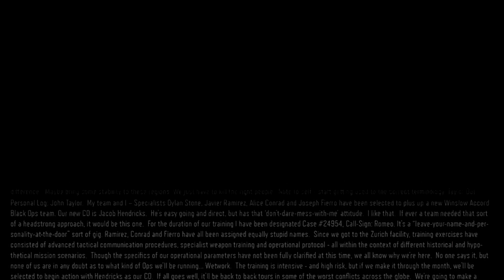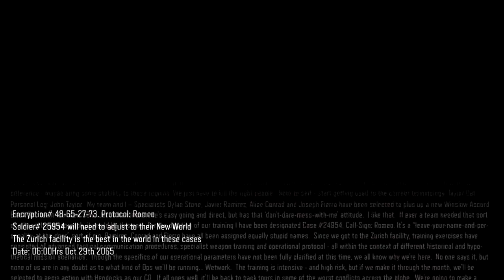Inception In Black Ops Black Ops 3 #2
Playing black ops 3 hope u guys enjoy.